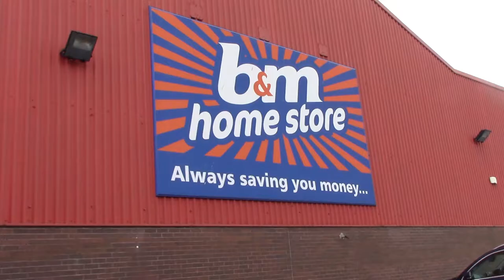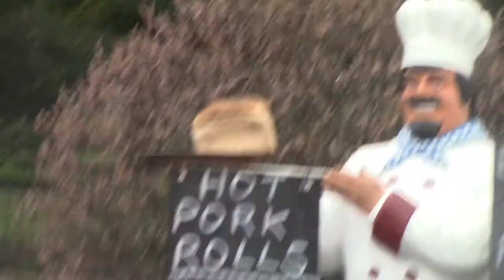things are very boring without a big family | the inner family #2